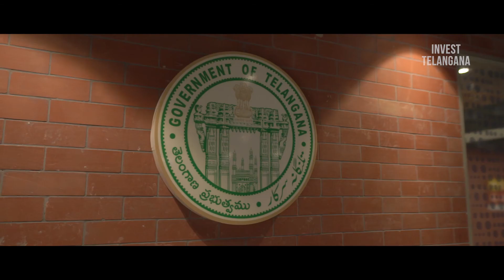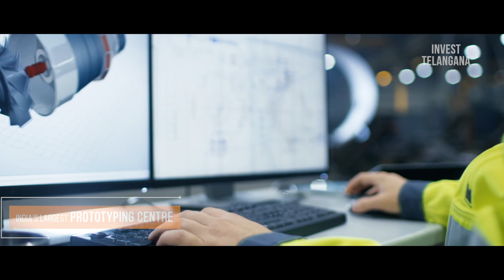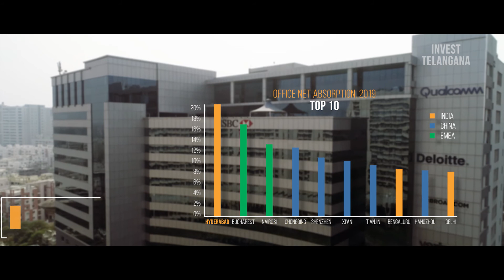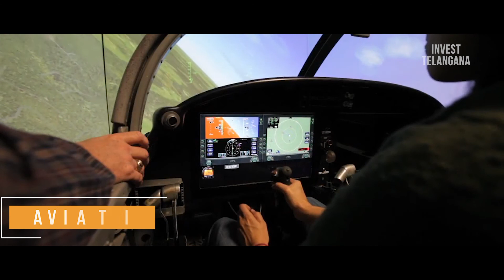WEF | 2020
Category
Documentary
Film & Animation